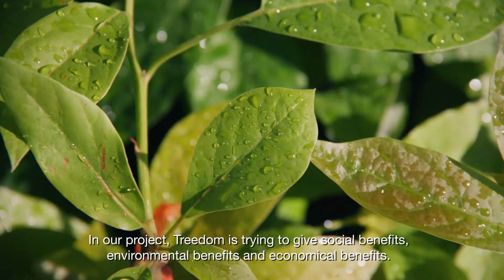Let's green the planet: polo produttivo regionale per l'espansione dei progetti forestali - Tanzania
Il progetto prevede la creazione di un polo produttivo regionale per l’espansione dei progetti forestali in Tanzania attraverso il modello di business di Treedom. Saranno realizzate infrastrutture utili all’ampliamento e miglioramento della produzione futura e in grado di sostenere ulteriori progetti nell’area.